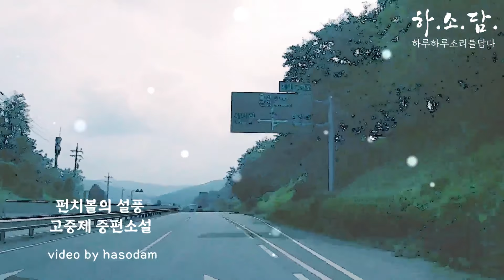가슴 저린 감동 소설. 오늘도 수고한 당신! 참고 버티면서 잠 못 이룰 때 들어보세요. 하소담오디오드라마 | 책읽어주는 여자 하소담 오디오북